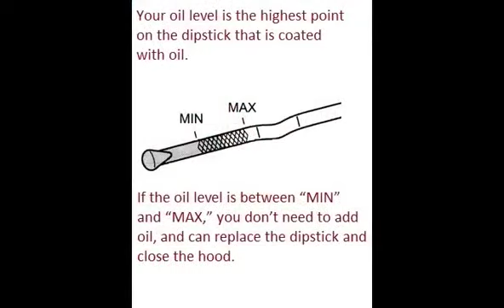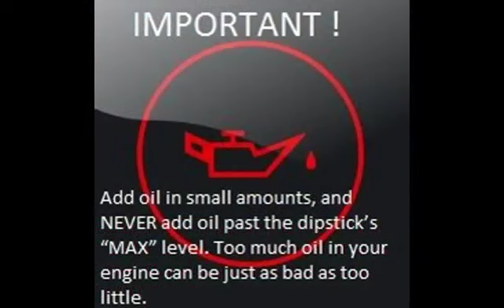KIA SPORTAGE 2015 15 How to add motor oil